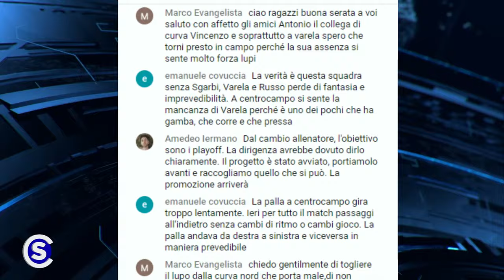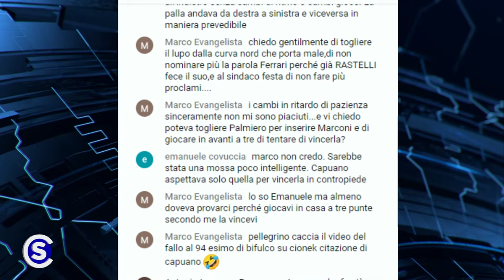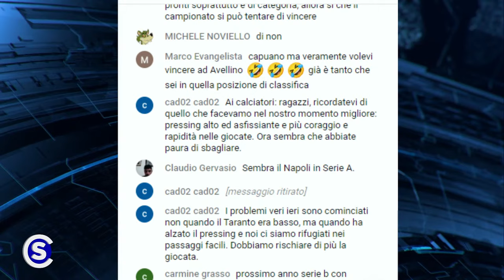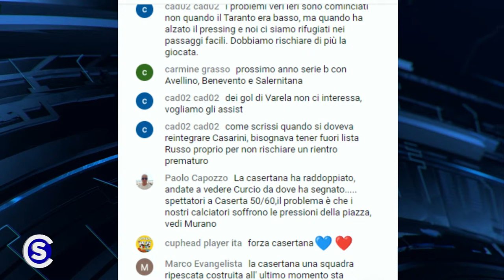Contatto Sport - Il Taranto imbriglia l'Avellino ora atteso a Crotone - In esclusiva Lores Varela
Il Taranto imbriglia l'Avellino, solo 0-0. Venerdì l'ultima dell'anno a casa del Crotone.
Ne parliamo a Contatto Sport con il centrocampista biancoverde Lores Varela, i giornalisti Enzo Pecorelli e Antonio Tedeschi con il tifoso Vincenzo Zullo.
Vi aspettiamo sui canali 17 e 119 del digitale terrestre